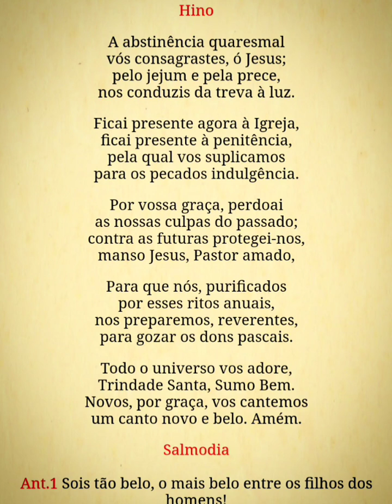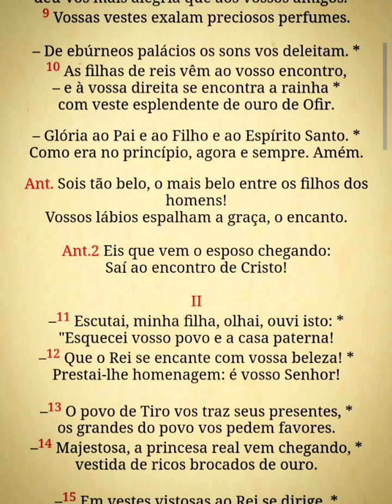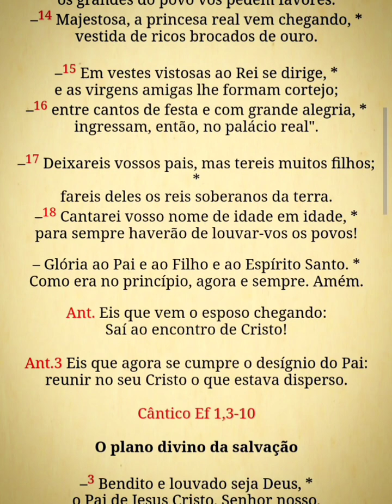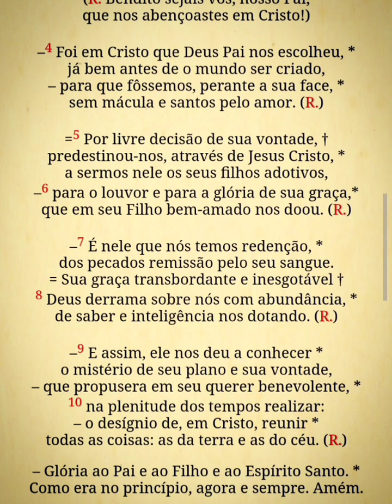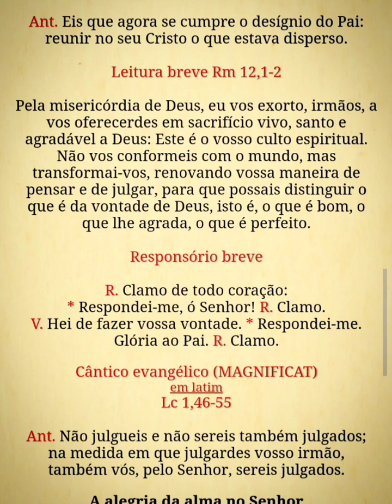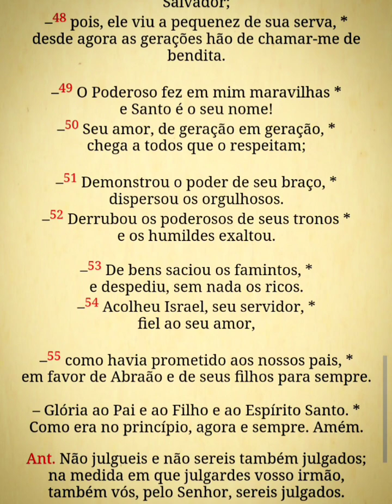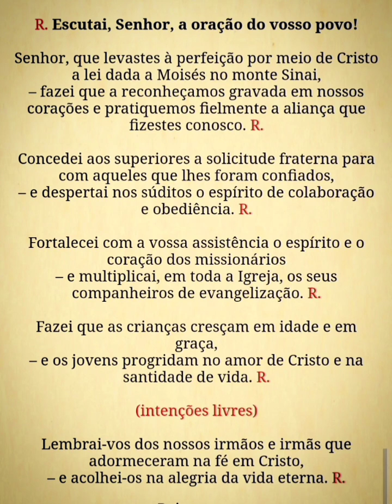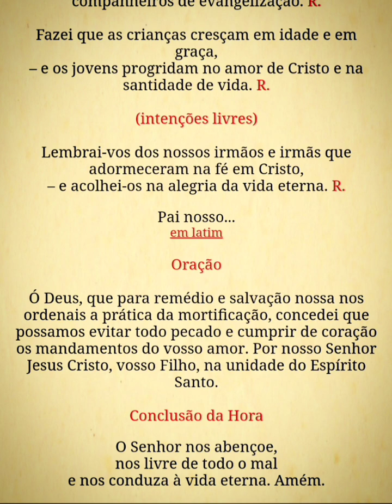Liturgia das Horas - Vésperas (2ªss.2ª) 26/02/24